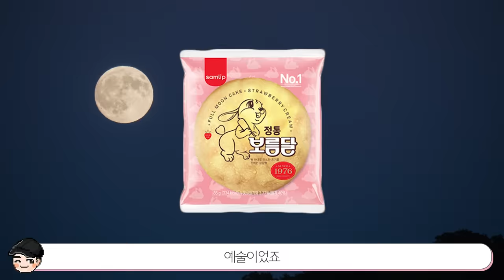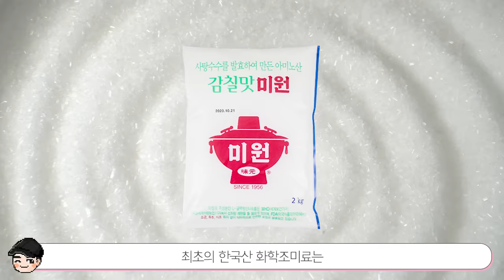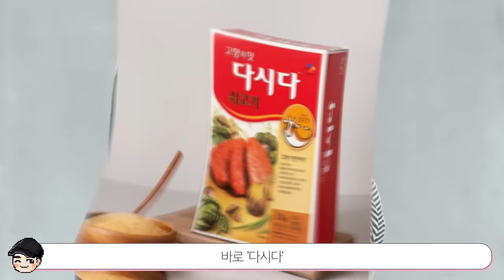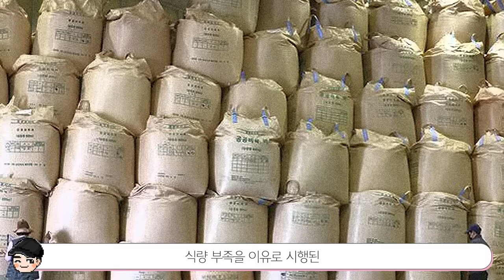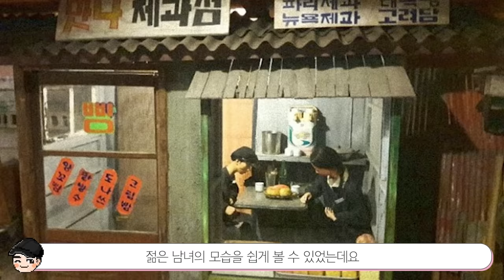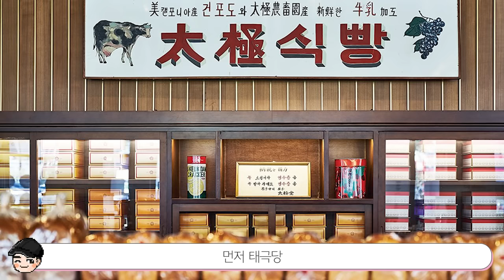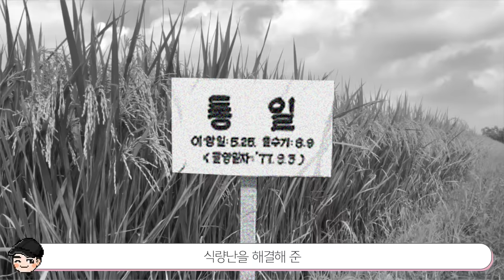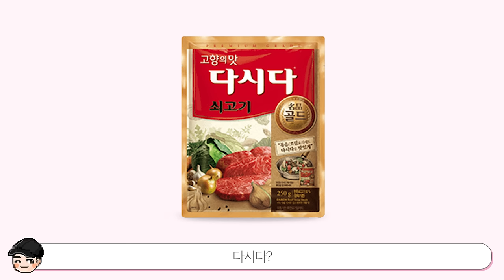신기한 옛날 한국음식 문화 TOP5: 70년대편 [빠퀴2tv]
겪어보지는 않았지만 왠지 모르게 추억 돋네요..!